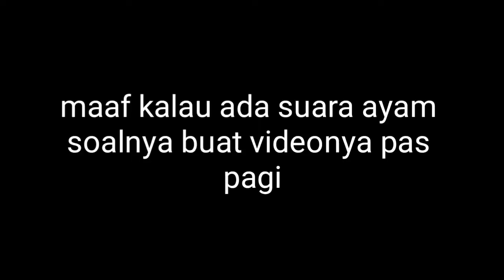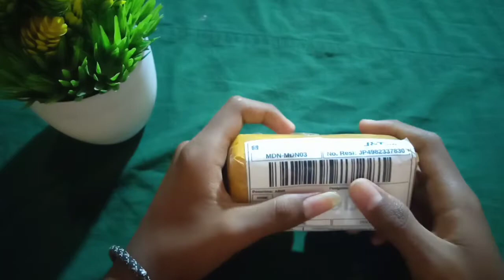Unboxing drone mini tapi malah isinya kayak gini??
Di video kali ini kita akan unboxing drone mini tapi malah dapat kayak gini???

Mystery box murah
Mystery box murah
Unboxing mystery Box murah

Alat syuting:hp realme c2
                      Clip on
                      Tripod
Editing:kinemaster
             pixelLab